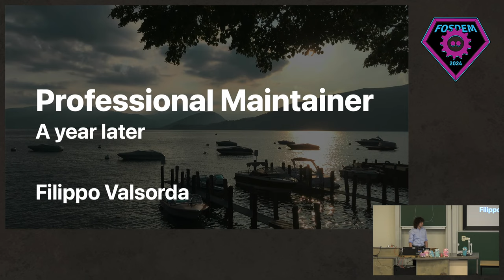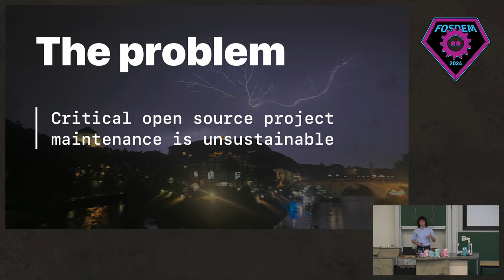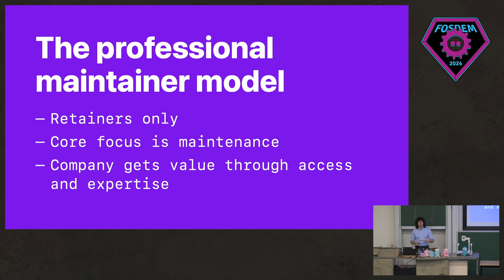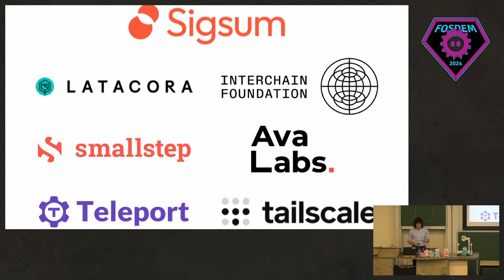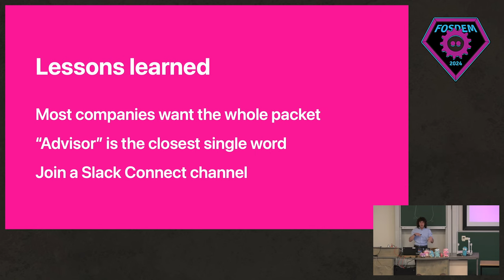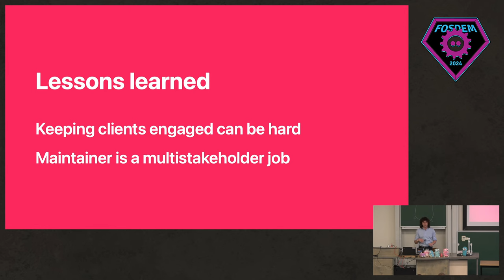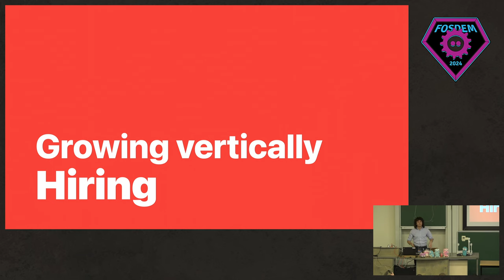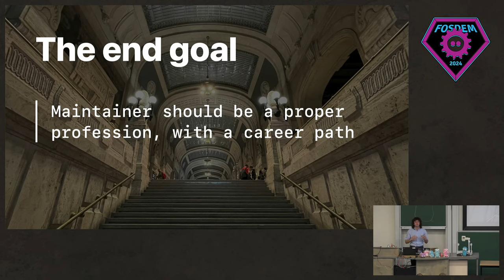Professional Mainatiner - A Year Later | FOSDEM 2024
In 2022 I left the Go team at Google to carry on in approximately the same role, but as an independent professional maintainer. The idea was not to rely on donations, nor to do support contracts, but to sell retainers to companies interested in funding my work and having access to my expertise.

At the time, it was an experiment, trying to prove a new model by putting my money where my mouth was. Today, I am still a maintainer of the Go cryptography standard library, and I successfully fund the work of myself—as well as that of other people!—through half a dozen contracts.

This talk is an update on last year's announcement, including lessons learned and planned next steps to popularize this model and make it more accessible.